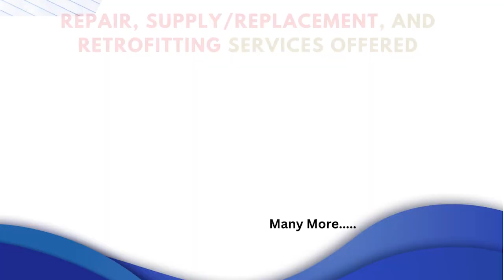Eaton XV 102 D8 70TWR 10 Touch panel